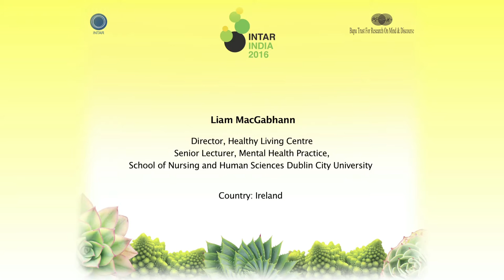9 Liam MacGabhann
Dr. Liam MacGabhann
Director, Healthy Living Centre,
Senior Lecturer, Mental health practice,
School of Nursing and Human Sciences,
Dublin City University Ireland.